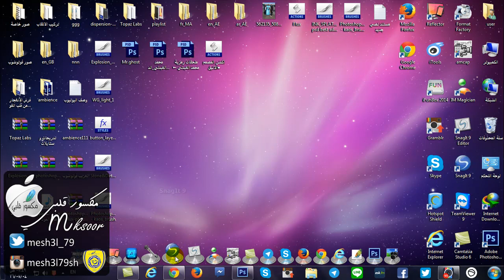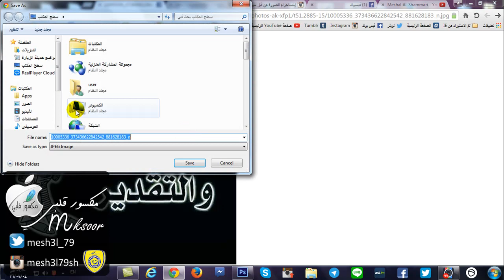طريقة حفظ الصور من الانستقرام الى الكمبيوتر من غير برامج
انستقرام :

mesh3l79sh

mesh3l_79

مكسور قلبي